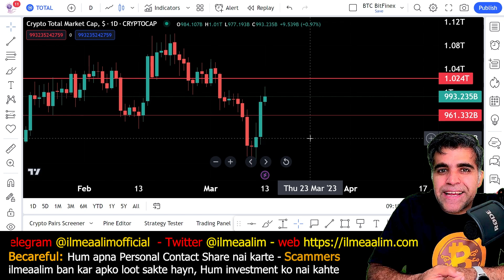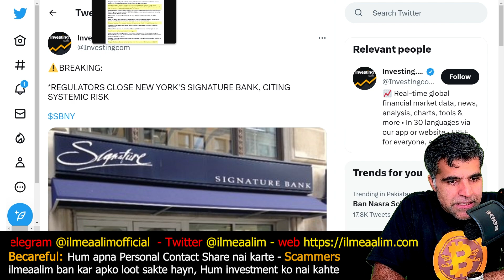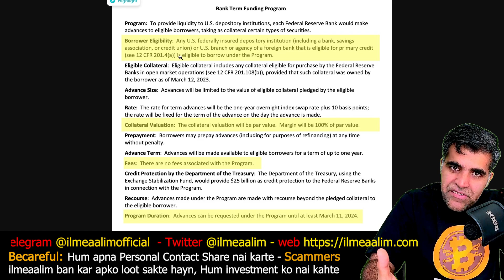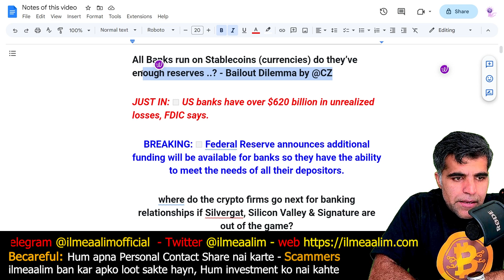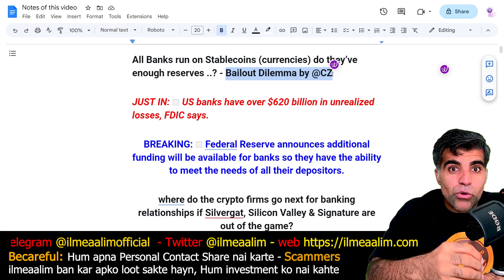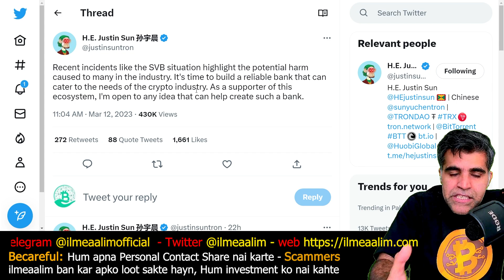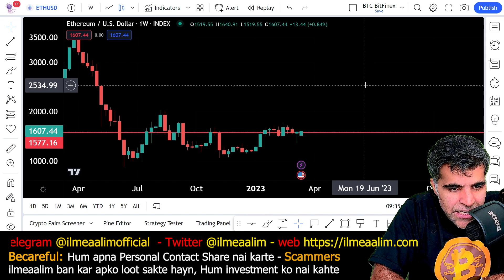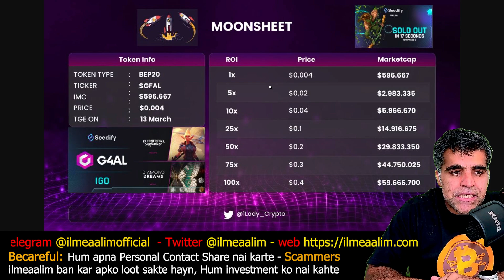Crypto Market Latest News Updates Analysis Why crypto market is pumping is it Temp or Permanent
Intro & REGULATORS CLOSED SIGNATURE BANK, CITING SYSTEMIC RISK 00:00
Why crypto market is pumping? 02:35
USDC repeg again to $1 07:45
crypto market next problems to solve 12:35
Bitcoin BTC and Ethereum ETH price analysis 15:50
Seedify IGO $GFAL token TGE related updates 18:06